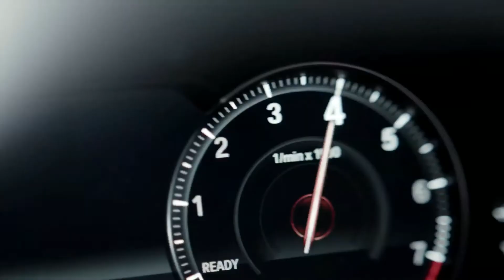Top 10 Information || The New BMW 4 Series Gran Coupe Car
Discription : BMW Is The World Famous car In World . In My Channel  Video Is Taking  From Official  Site .4 Weeler Cars .There
Exploring New Paths Sometimes Calls For A Break With Tradition And Thinking In Entirely New Directions. In BMW i Visions, This Aspiration Takes On Specific Shapes. Visionary Ideas And Innovative Technologies Become Visible For The First Time. As A Result, The Mobile Future Becomes A Little More Tangible. Every BMW i Vision Not Only Provides A View For Further Development Work – It Also Supplies The Stimulus And Source Of Inspiration For The Emission-Free, Sustainable Mobility Of Tomorrow.This Is SB Channal Videos Are Taken From Official Web Site .